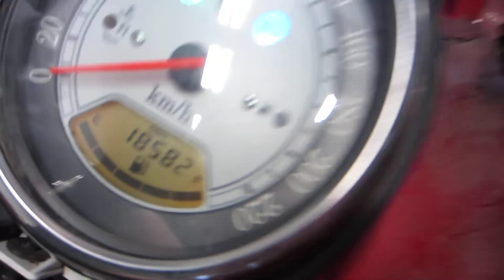MVI_1347.MOV eb11 2008 kawasaki vulcan vn1600